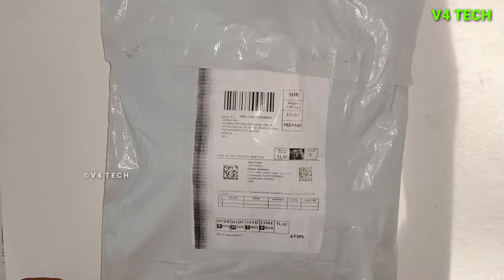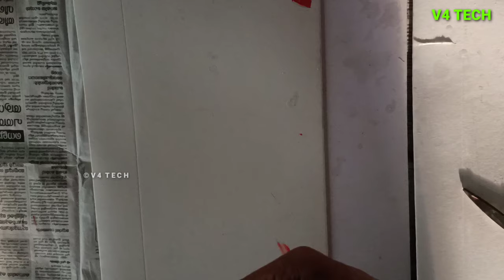Spiderman Projector watch for kids Unboxing Malayalam || 24 images projector watch || v4 tech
spiderman 24 images projector watch for kids unboxing and review malayalam

Spiderman watch buy

Using tripod

Using selfie stick